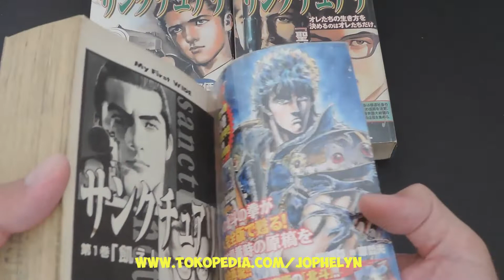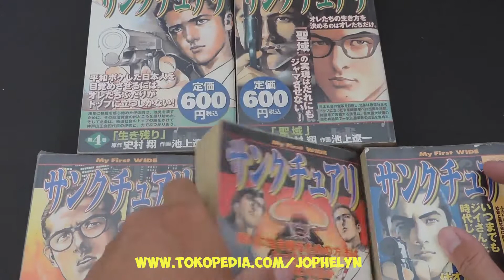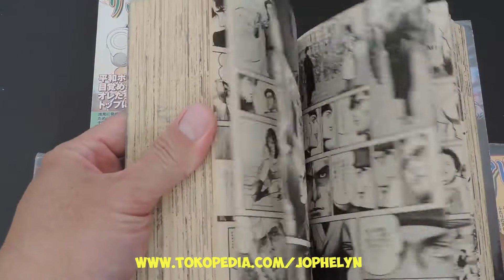Komik Manga SANCTUARY 1-5 Tamat My First Wide (Ryoichi Ikegami) Japan 600 Pages